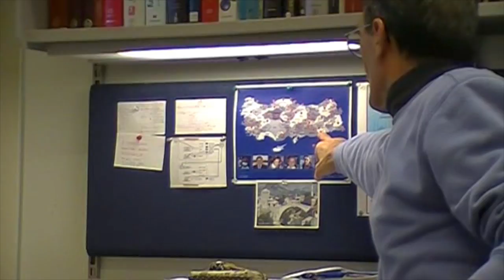Dr. Sancar discusses Nobel Prize, importance of education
Dr. Aziz Sancar, professor of Biochemistry and Biophysics at the University of North Carolina-Chapel Hill, was awarded the Nobel Prize in Chemistry alongside two other scientists in October for their extensive research on DNA Repair. Proconian's Nick Elston sat down with the Nobel laureate to discuss life experiences and scientific achievements.